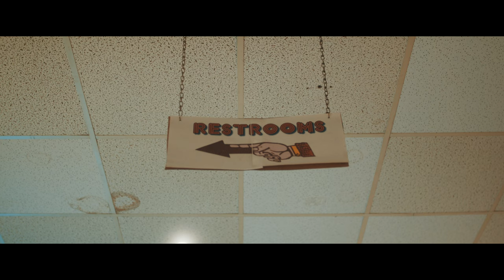Tyler Bryant & The Shakedown | Fender Sessions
The third episode of Fender Sessions features blues-rock guitarist Tyler Bryant, and his band The Shakedown, performing three songs off his recent album, Truth & Lies. Watch as Tyler and his band perform, "Drive Me Mad," "Ride," and "Eye to Eye," plus insight into his creative process, love of blues and more.

0:50 "Drive Me Mad"
6:10 "Ride"
12:24 "Eye To Eye"